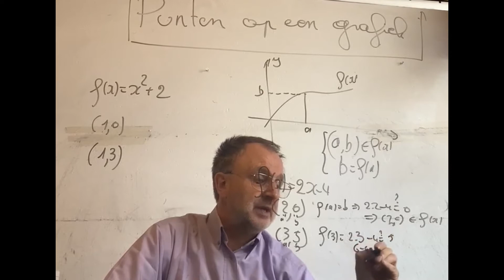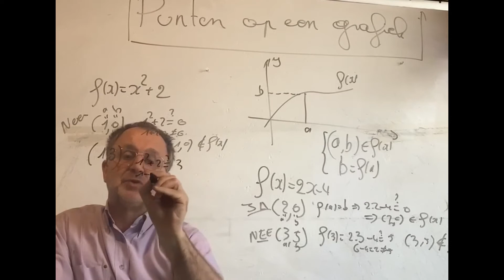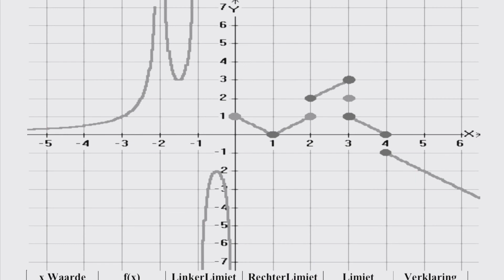2711 x Punten behorende tot een grafiek